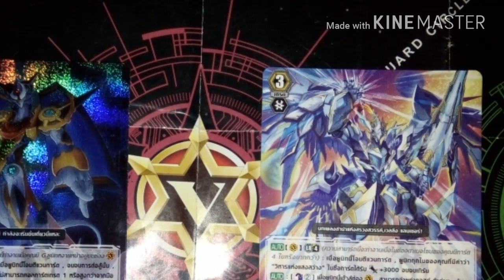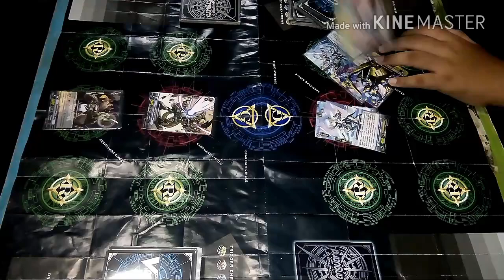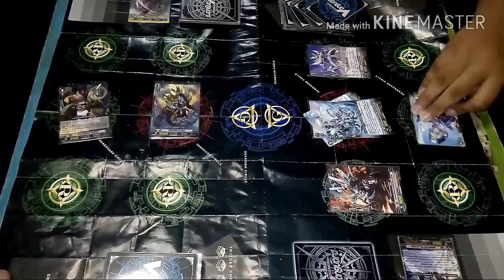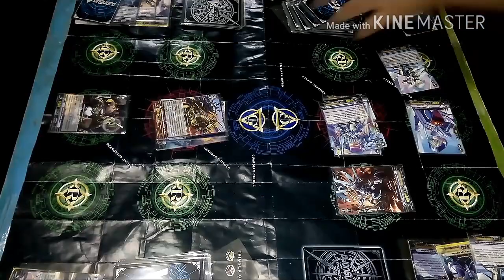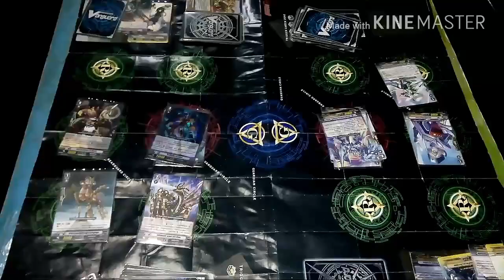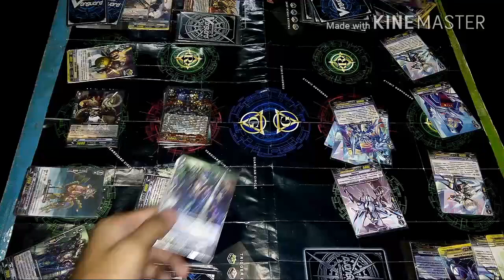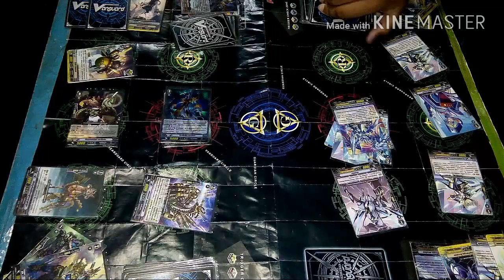Vanguard ( เกียร์โครนิเคิล vs รอยัลพาราดิน )